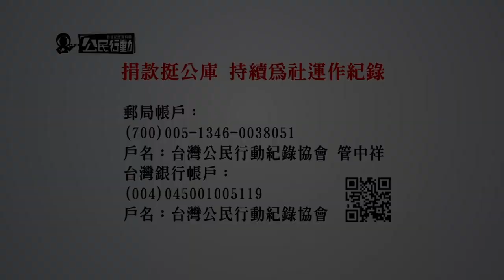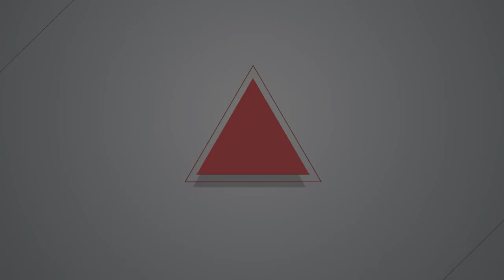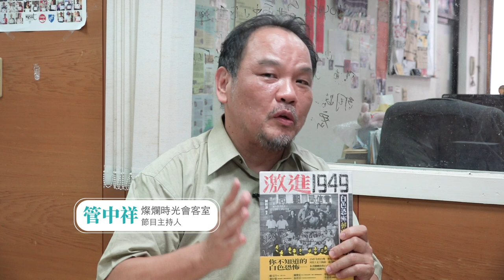【燦爛時光會客室】第375集｜激進1949—被遺忘的工運先鋒 白色恐怖是省籍因素還是階級衝突？｜專訪 陳柏謙｜20220724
【燦爛時光會客室】第375集｜激進1949—被遺忘的工運先鋒 白色恐怖是省籍因素還是階級衝突？

「郵電案在1949年3月發動2000人包圍省政府的遊行陳抗，但，這不是孤立的行動，因為自1947年二二八事件後，依然有許多相關的工運不斷發生。」
1949年3月，台北街頭爆發台灣光復後第一場由台籍郵電工人發起的爭取「歸班」與「同工同酬」的請願遊行。這是繼二二八事件後，首度再起的公開群眾運動。事件不久，由於內戰戰局與政治局勢丕變，台灣省政府在同一年的五月宣佈台灣地區戒嚴，針對光復初期以來的工會力量、進步人士、中共地下黨進行逮補、審訊、關押與刑殺，拉開1950年代白色恐怖的序幕。

郵電工會當時為何有勇氣在二二八事件發生後，再度大規模動員，包圍曾經流血鎮壓台灣省政府？郵電工會的本籍工人又是為何選擇以激進的抗爭方式為自己爭取合理的勞權？他們是如何透過自我學習、自辦刊物《野草》，在思想上獲得啟蒙，才決定為自己挺身而出，對抗政府？

本集節目邀請到台灣勞動歷史與文化學會秘書長 陳柏謙來和我們討論，為何當初想撰述關於這場1949年的郵電局抗爭行動？這場行動在工運的中具有什麼樣的歷史意義？本書透過梳理第一手史料、訪談多位郵電案受難者，讓這個幾乎被遺忘的工運浮現檯面，究竟能為今日的轉型正義和工人運動帶來什麼樣的省思？
👉訂閱燦爛時光會客室 podcast，線上隨時聽
👉燦爛時光會客室IG開張啦！